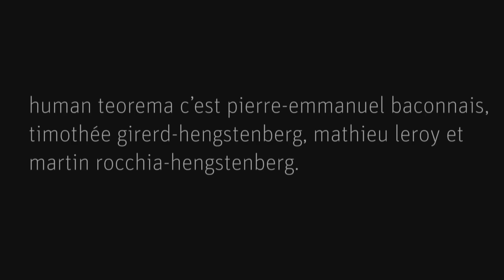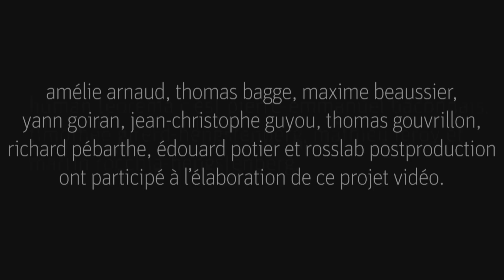Human Teorema / L'Atalante / Live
"L'Atalante" en live par Human Teorema
Filmé et enregistré le 15/01/2013

Image: Edouard Potier, Yann Goiran, Jean-christophe Guyou
Montage: Amélie Arnaud-Hellberg
Mixage: Richard Pébarthe
Prise de son: Thomas Gouvrillon
Etalonnage: Edouard Potier @ Rosslab post-production
Régie: Maxime Beaussier
Artwork: Thomas Bagge
Montage&Mix @ Barrera Films
Human Teorema: Pierre emmanuel Baconnais, Timothée Girerd-Hengstenberg; Mathieu Leroy, Martin Rocchia-Hengstenberg

Remerciements: Paris Jeunes Talents, FGO Barbara, Ikone Web